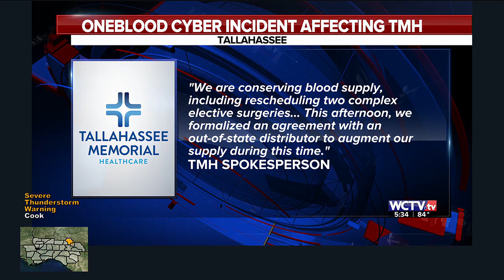TMH ‘taking steps to minimize’ impact of OneBlood ransomware event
TMH is working to conserve blood supply and keep operations running smoothly following a ransomware event impacting OneBlood.